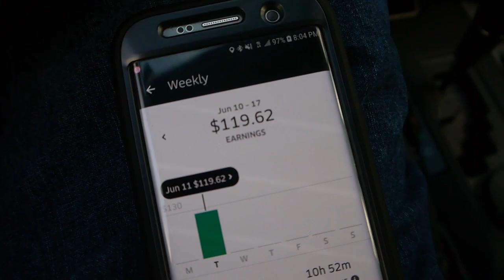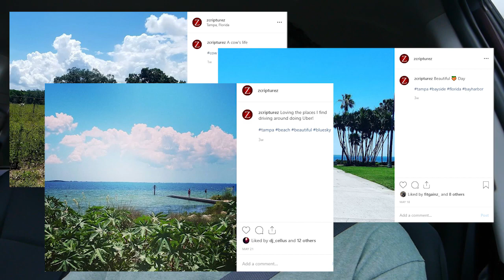Can Uber Eats Be A Full Time Job?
In this video I show you my earnings report for the last coupe weeks showing how much I made and also share my thoughts on how I feel about Uber as a full time job.